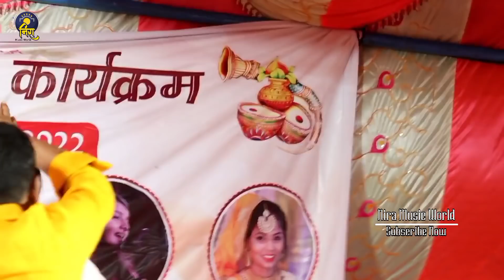Bhojpuri Stage Show Golu Raja // गोलू राजा इस किन्नर को Kiss करते हुए मंच पर क्या बोल दिए/ new song